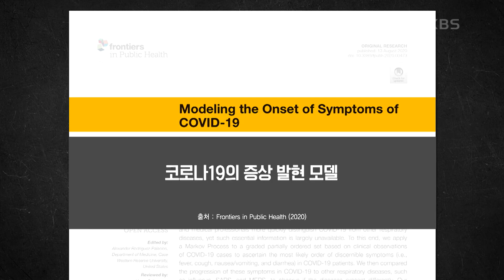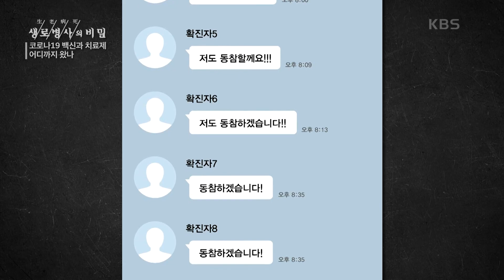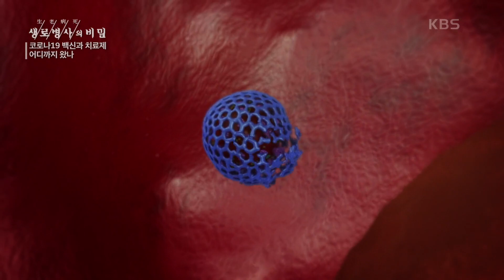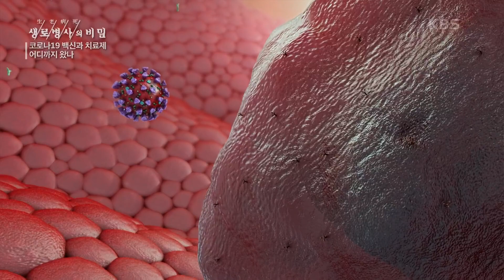코로나19 백신과 치료제 힌트, 완치자에게 생성된 ‘중화항체‘ [생로병사의 비밀] | KBS 200909 방송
코로나19 백신과 치료제 힌트, 완치자에게 생성된 ‘중화항체‘